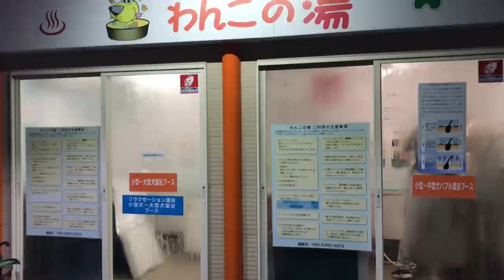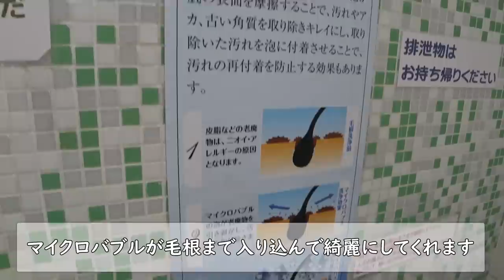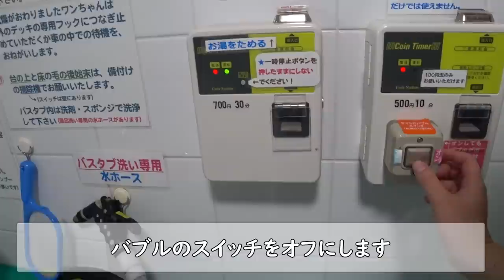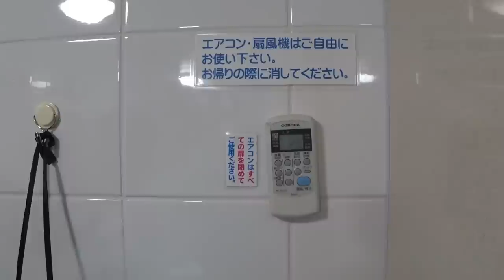【犬・猫専用】わんこの湯で愛犬が初めてのお風呂♪めっちゃ便利で使いやすい！猫もOK！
【わんこの湯情報】
〒576-0022大阪府交野市藤が尾５丁目16
・敷地内に駐車場有

今日はにん太と初めてのお風呂に行ってきました！
犬専用のわんこの湯は1500円でお風呂・シャワー・ドライヤーが出来ちゃいます！
さらにマイクロバブルで毛穴から綺麗に！
シャンプーしなくても汚れが落ちちゃいました！
最後はちゅるっちゅる！

効果音:効果音ラボ
効果音:Music is VFR